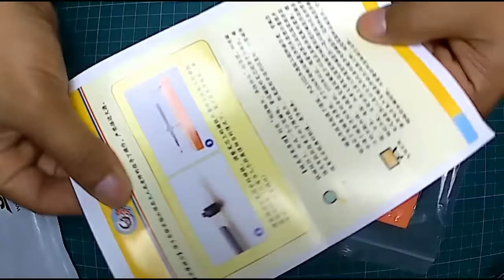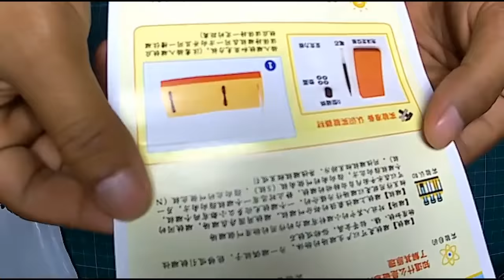Kids Toy Homemade Magnetic Levitator DIY Science Toy Technology Physics Experiment Tool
Kids Toy Homemade Magnetic Levitator DIY Science Toy Technology Physics Experiment Tool from your homemade materials.